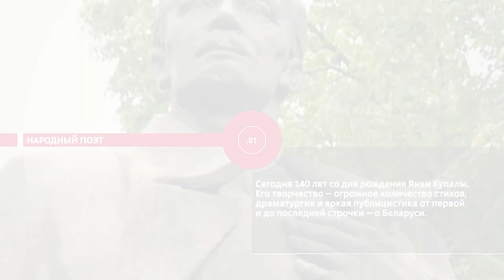НОВОСТИ ЭПИЗОДЫ 07 07 2022